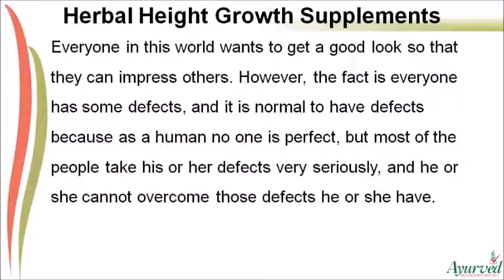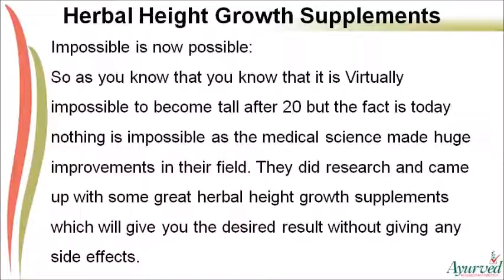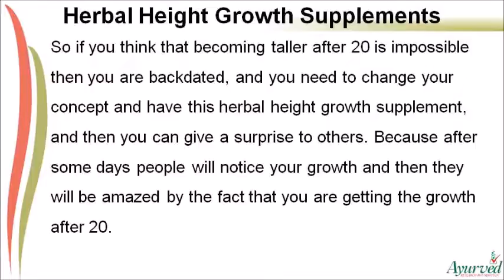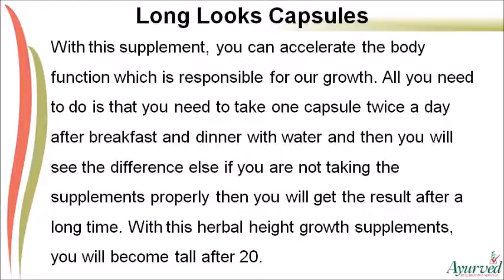Herbal Height Growth Supplements To Become Tall After 20 Naturally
Dear friend, in this video we are going to discuss about herbal height growth supplements. Long Looks capsules are the best herbal height growth supplements to become tall after 20 and improve overall well-being naturally.

Herbal Height Growth Supplements